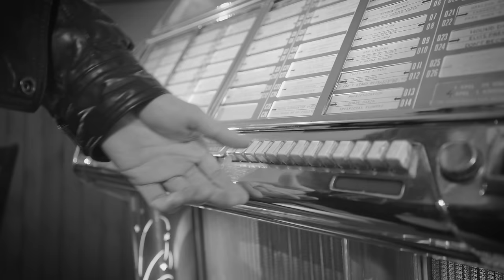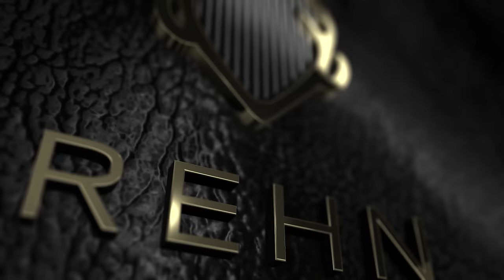YOHIO - Undo (OFFICIAL MUSIC VIDEO)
【CREDITS】
Filmed at Säters Biograf & TV- Museeum
Directed by: Magnus Ekström
Filmed & edited by: Urusai Media
Concept by: YOHIO
Produced by: REHN MUSIC GROUP/URUSAI MEDIA/KEIOS ENTERTAINMENT
Executive Producer: Tommy Rehn (REHN MUSIC GROUP)
Gear: Fronto iCommunication

Special thanks to Stefan Lindfors & Erik Norman at Säters Biograf & TV- Museeum

【ENSEMBLE】
Janitor: Tyge Olsson
Couple: Linda Tollsten & William Tollsten
Waitress and lady in queue : Sara Tollsten
Caramel girl: Ellen Tollsten

【Lyrics】
Just so you know I hope you’re happier than I
Wondering what we could have been
Still longing for the life we lived
I just wanted to be someone
And I know that you were the one
But in a way I was running away from all of the things I’ve done
I know it’s selfish but we were still so young
Wake up in the morning feeling lost and out of place
and I’m not brave enough to face the pain, the pain…

Undo the memories I have to live through
A whisper from a different time
when love was on the line
It’s true, I’ll never be the same without you
It hurts so much to think of your smile
I guess this is goodbye

I want you to know I’m doing fine, I’ll be alright
But from time to time I’m giving in
still longing for what could’ve been
And even though it’s been so long
the memory of you is still too strong
I’ve traveled the world trying to fill the void that you left behind
I know it’s crazy but I still wish you were mine

So take a moment, let reality make you insane
It’s so damn tragic but I know that God is in the rain
One, two, three, four, fade away...
’cus I will never be the same without your love
Your love…

© KEIOS ENTERTAINMENT/REHN MUSIC GROUP 2021